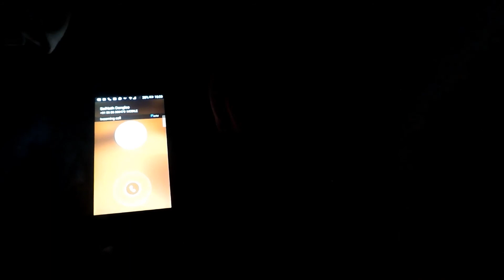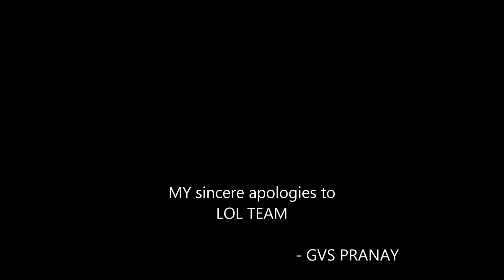sole short film- By GshortS